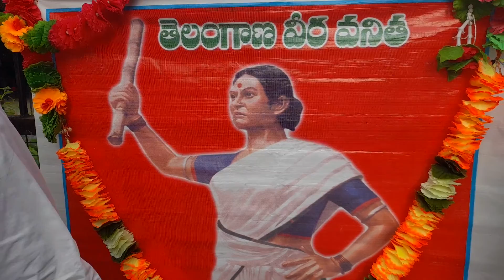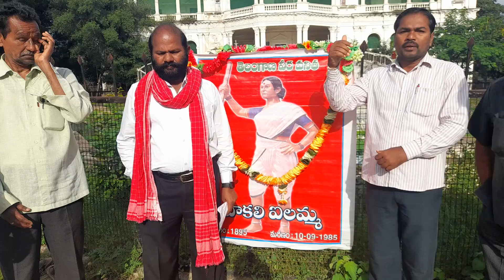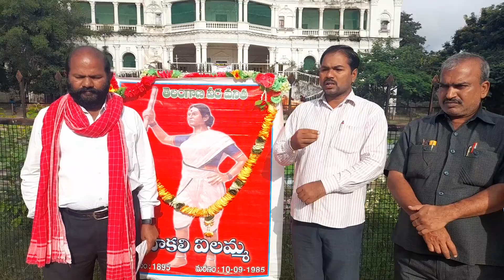తెలంగాణ వీర వనిత చాకలి ఐలమ్మ జయంతి సందర్భంగా మీ మదిరే మహానంది వనపర్తి జిల్లా